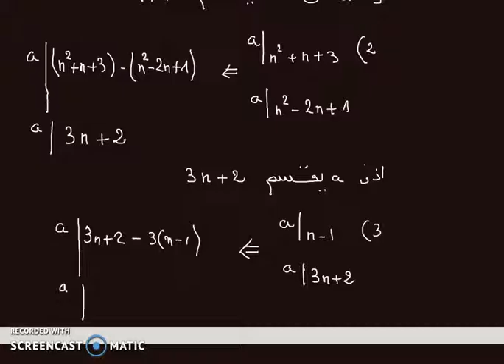divisions dans Z part3 القسمة في